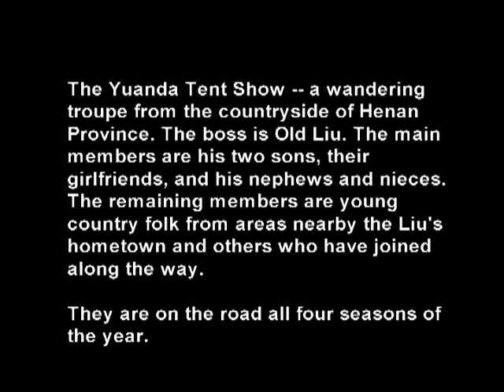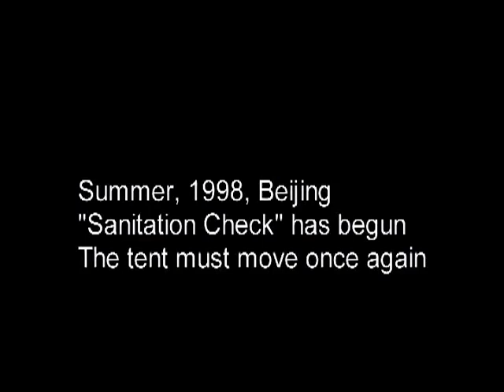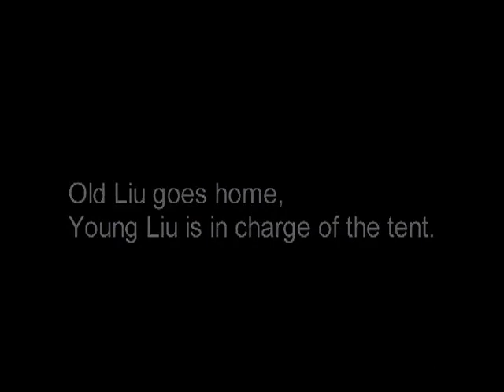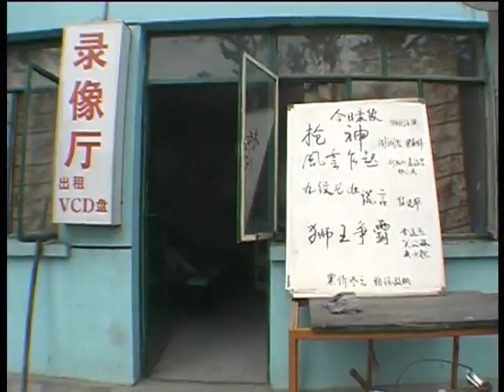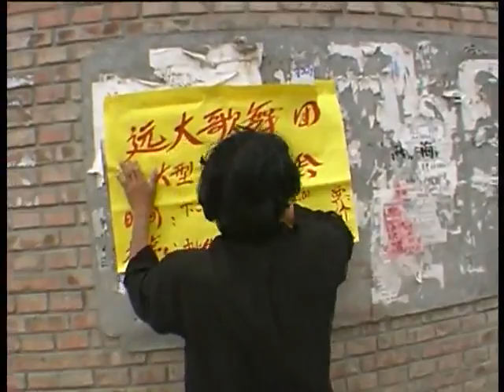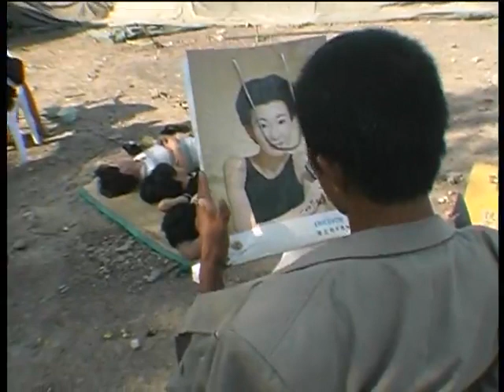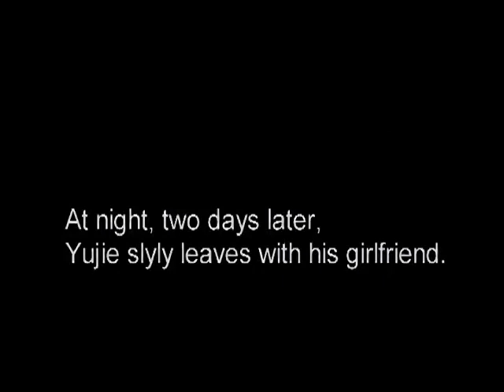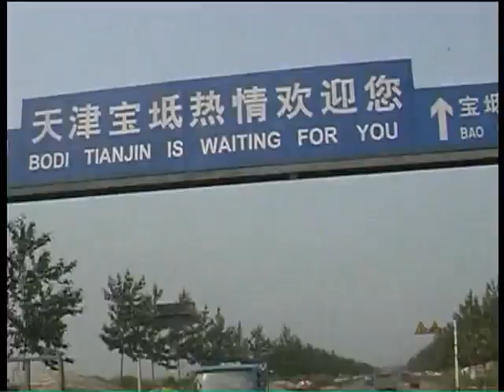Bumming in Beijing: The Last Dreamers 1990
Dirección:  Wu Wenguang